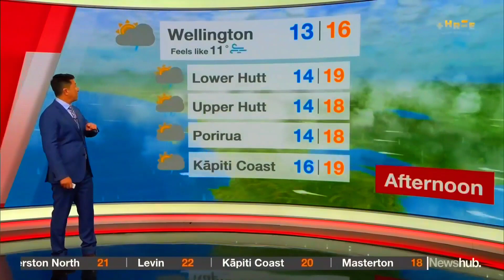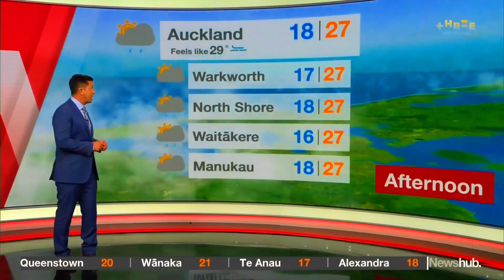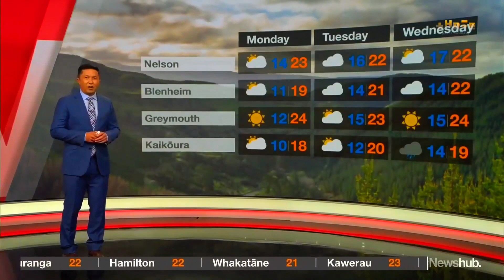Newshub Live at 6PM - Weather and Closer Sponsored by Latitude Homes, Saturday January 7th 2023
With Isobel Ewing (News), Kate Rodger (Entertainment), Nicki Styris (Sport) and Mike Puru (Weather)